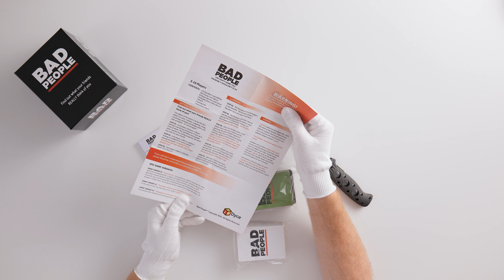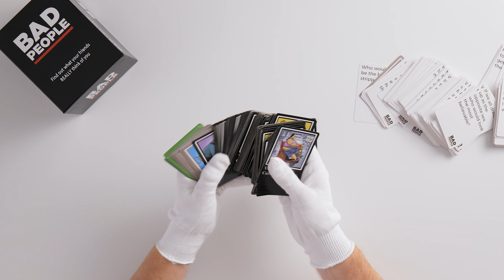BAD PEOPLE (card game) | Silent ASMR Unboxing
A popular card game to play at parties, bad people is one of the funniest ones to play with friends - definitely a party card game that you probably shouldn't play. ;) ASMR unboxing of this extra ordinary card game.

This video is strictly for documentary, educational, and entertainment purposes.